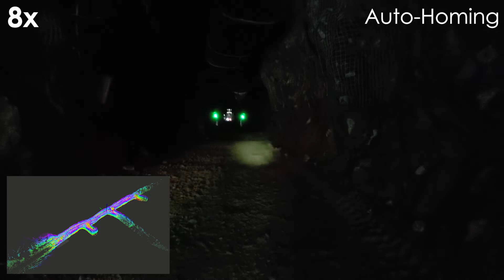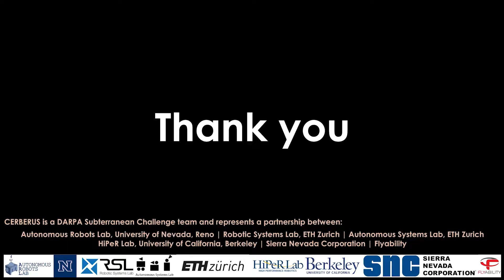Autonomous Self-deployment of Communication Breadcrumbs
In this video we present our work on self-deployed communication breadcrumbs, while the aerial robot is simultaneously exploring and navigating in an underground mine. The goal is to deploy breadcrumbs of WiFi (or other) communication nodes and thus facilitate a reliable and high-bandwidth communications network in the subterranean environment.